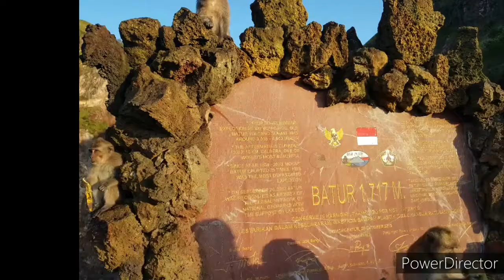mount batur bali Indonesia 13-03-2018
Mano 373